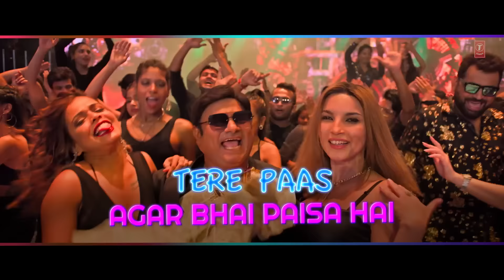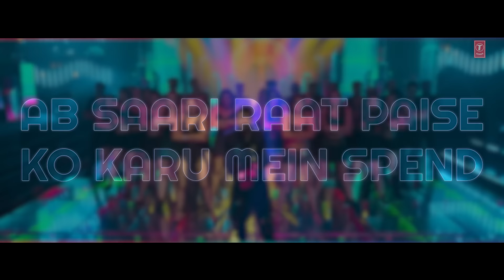Mika Singh: Paisa (Lyrical) Jaggu Ki Lalten | Bella, Namrita Malla, Vipin Kapoor, Neeraj Gupta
JagguKiLalten hitting cinemas near you on 14th October 2022

Presenting the song, Paisa with lyrics sung by MikaSingh from the movie, "Jaggu Ki Lalten" music composed by Manish Sahriya, penned by Mayank Gera, Rapped by Bella

Starring: Raghubir Yadav, Neeraj Gupta, Akriti Bharti, Saleem Zaidi, Rocky, Namrita Malla, Biren Dang, Rambir Aryan, Himshikha, Sachin Sharma

Credits:
Song credits

Song name: Paisa
Director: Vipin kapoor
Producer: preeti Gupta
Project: Bolt Entertainment, Amyra Kapoor studio
Dop: Jan Kashyap
Choreographer: Sooraj katoch (Zenith)

Singer: Mika Singh
Rapper: Bella
Music composer: Manish Sahriya
Lyrics Mayank Gera
Rap Lyrics: Bella
Music Label: T-Series

Dhol: Pankaj Beniwal
Programming: Manish Sahriya
Mix Mastered: Pankaj Borah

Dancers: zenith dance troupe
Editor: Vikas Phougat
Executive producer: Ashish Sharma
Production designer: puneet kapoor, Ritu kapoor (Zenith)
Costume designe by Reema Katoch
Costume Stylist: Zai Fashions, Neelima, kritika modi
Focus pullar: Ravi kumar
Steadicam Operator: Bijesh
Shreehans team: Santosh Tondon, Parveen Nayyer (Bobby)
Make up: Goving Gupta and Razi (team)
Production manager: vivek jindal, mohit vats, Pankaj Budhiraja, Mohit dubey
Light design Engineer: Aarif Shaikh
Light and sound: sanjay beats
Visual promotion: Master Studioz
Publicity design: Manoj zore and Master Studioz
VFX: Prashant Mahanta
Compositing and roto: Taran singh
Di colourist: Abhishek Mehta
Post production: Real Touch Studio

Marketing by Shreehans arts and creations pvt ltd